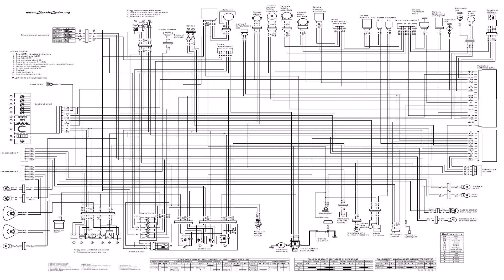House Plan Design 11x81